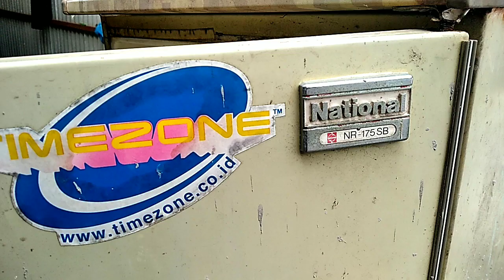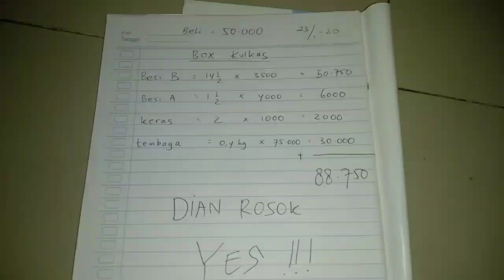Berapa Untung Kulkas Rosok ini ? | Cara Bongkar Kulkas Rosok National.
kali ini kita bongkar kulkas jadul National
ini saya beli 50.000
tanpa rak
tanpa kompresor
apakah untung
apakah buntung ?